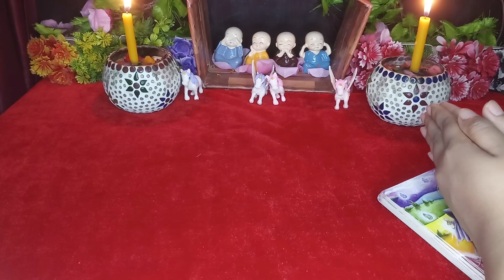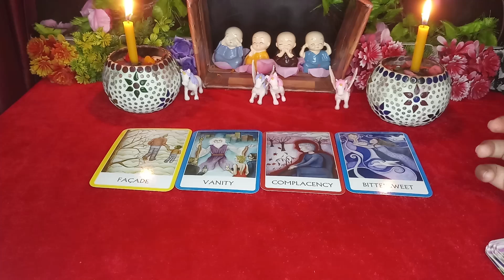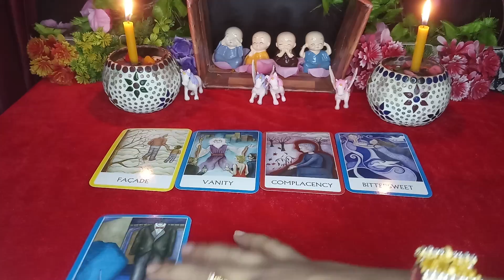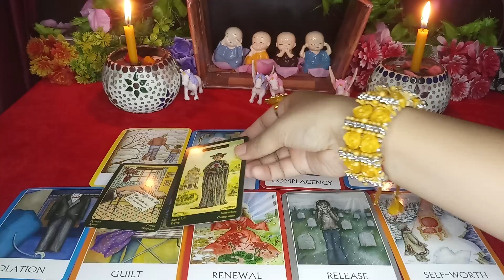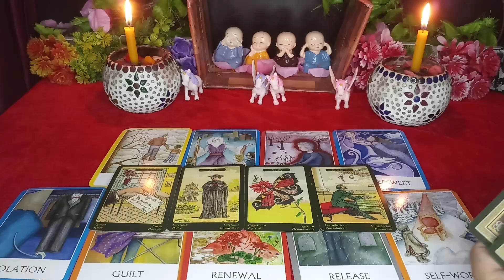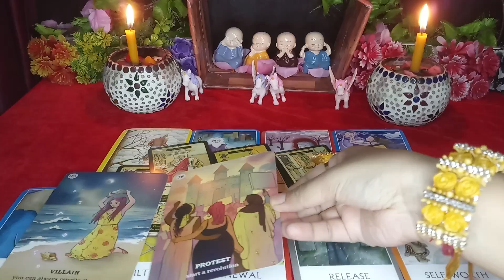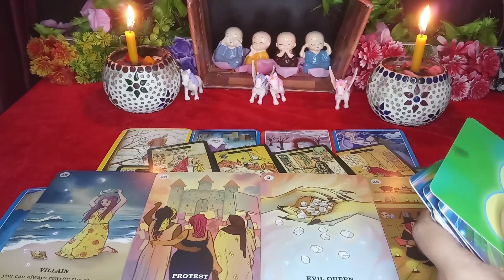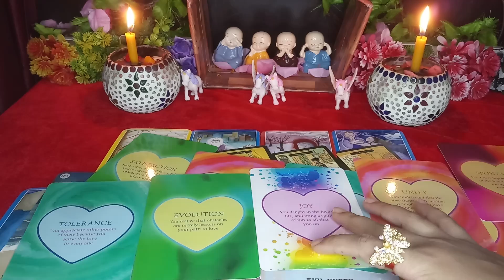💛UNKA HAAL KYA HAI AAPKE BINA🔮 *CURRENTLY* KYA SOCH RHE H APKE BARE ME💘 TIMELESS LOVE READING🌛